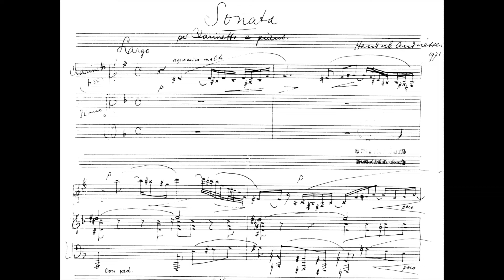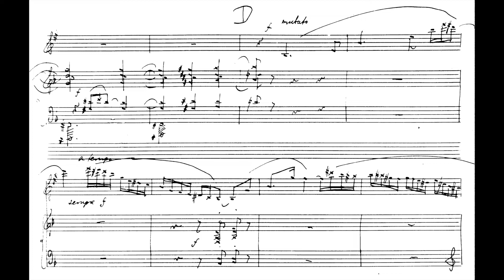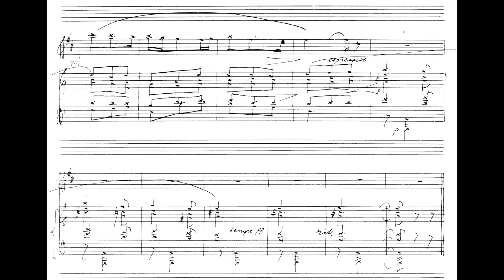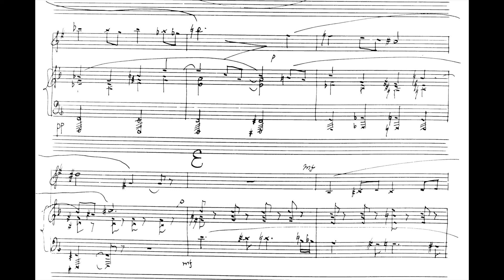Hendrik Andriessen, Sonate voor klarinet en piano (1971)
De "Sonate voor klarinet en piano" uit 1971 van Hendrik Andriessen (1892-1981) gespeeld door Marinus Hintzbergen (klarinet) en Benno Pierweijer (piano) is een opname uit 1980.